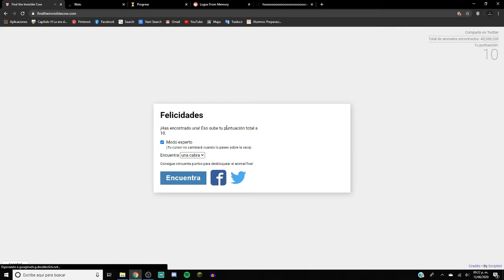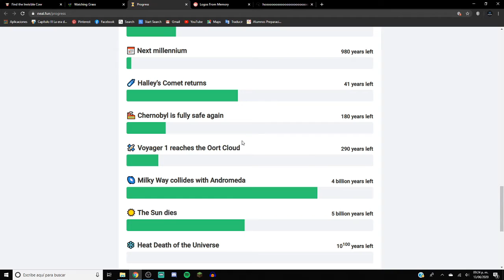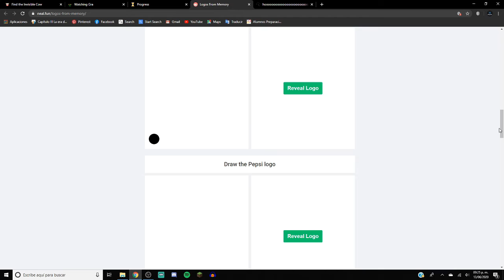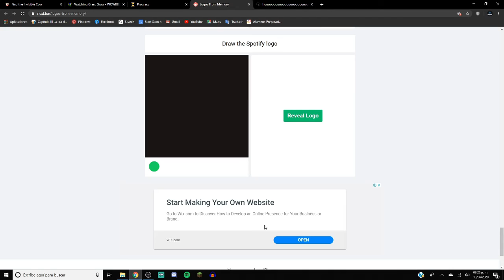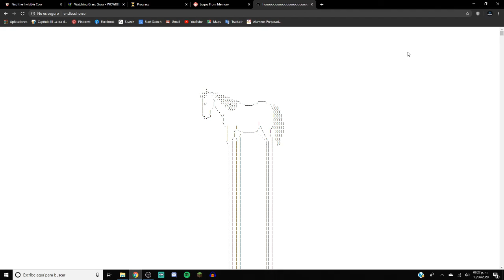Páginas completamente inútiles para pasar la cuarentena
Ey aquí

Canal de Twitch:
Twitch.tv/pablodude323

COOPYRIGHT©️